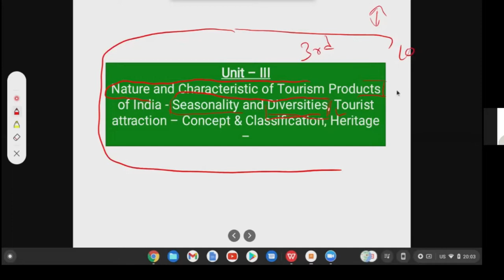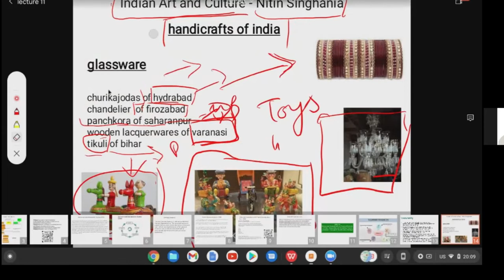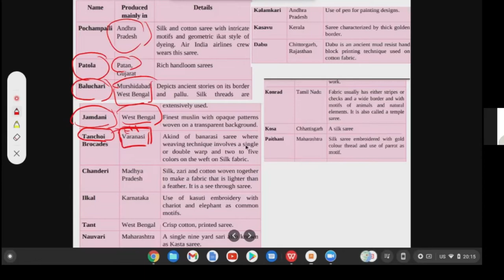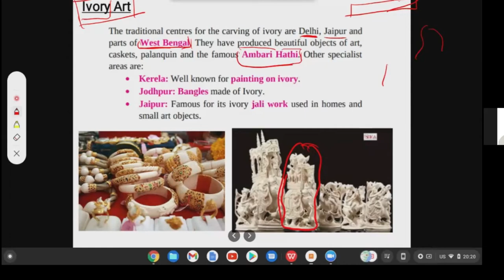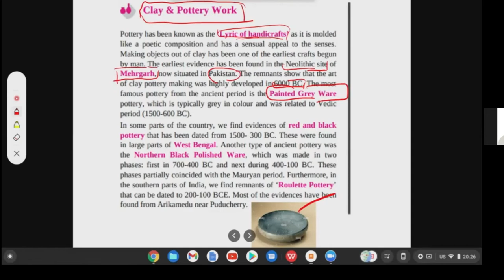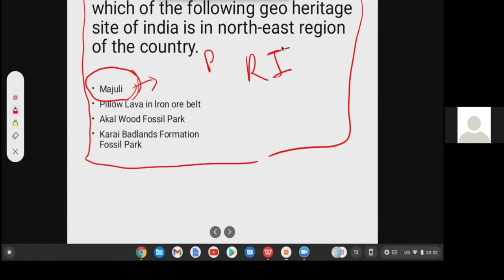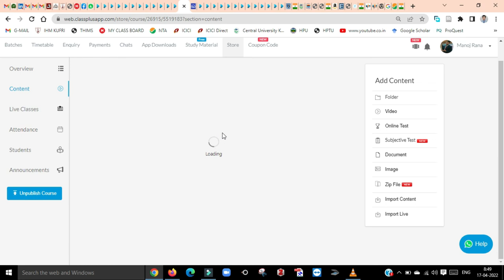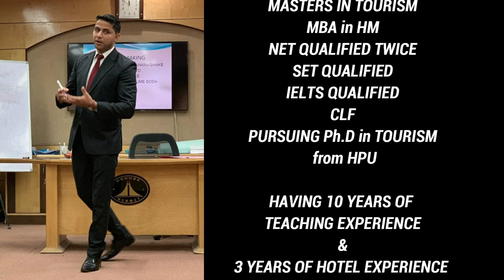NET TOURISM LIVE CLASSES/TOURISM PREVIOUS YEAR Q. PAPERS TOURISM PDF NOTES/Tourism Products of India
Hello Everyone,

About this video,,,, DEMO OF NET TOURISM LIVE CLASSES 2022
TOPIC COVERED : Tourism Products of India - Seasonality and Diversities, Tourist attraction – Concept & Classification